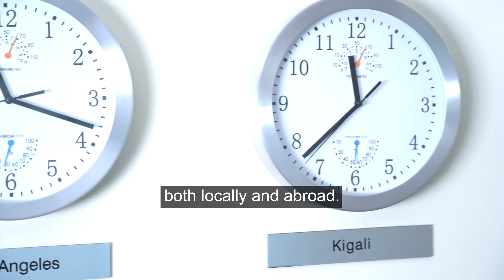Reducing Childhood Racial Inequities through EASE (Empowering Access for Social Equity)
EASE is a community-based digital platform and training program that improves the capacity of service providers to connect BIPOC families to existing public resources.